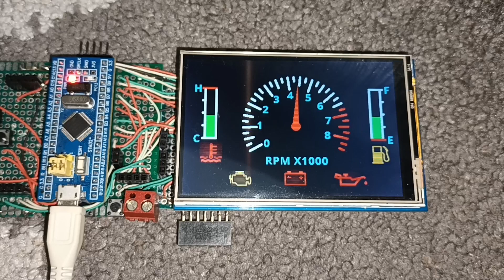DASHBOARD CAR STM32 TFT ILI9486 STM32F103